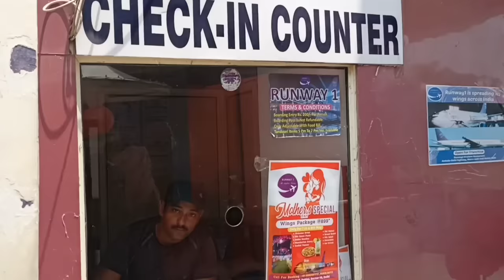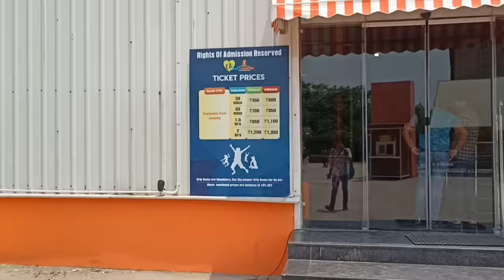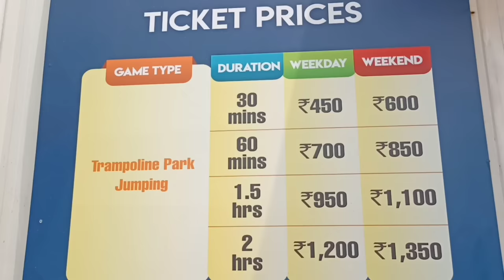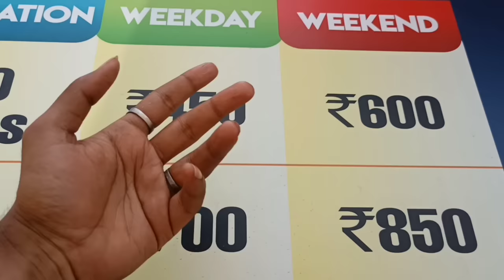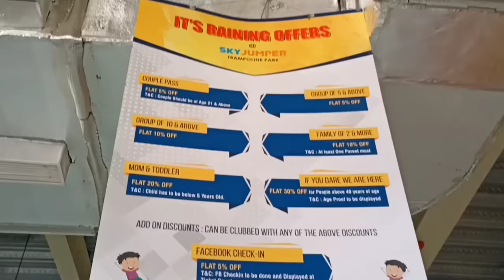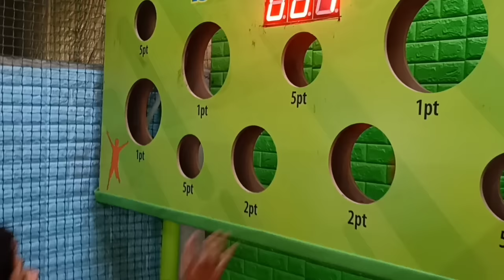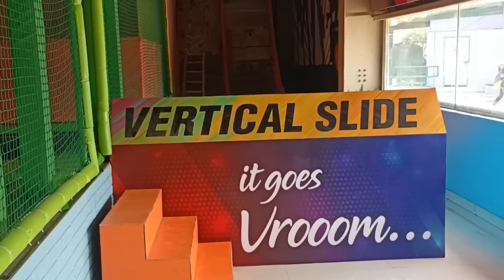Skyjumper Trampoline Adventure Island Rohini Delhi Now Open Full Info,Tickets, Timing Offers Etc🔥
Skyjumper Trampoline Adventure Island Rohini Delhi Now Open Full Info Ticket Timing Offers Etc🔥

Skyjumper trampoline park rohini delhi ( skyjumper adventure island ) has now finally opened for public on 7 may 2022. It is located inside adventure island rohini area ( opposite side of h2o water ride) and here you can enjoy in so many trampolines along with playing a total of 12 different activities like jumping japak, tube ride, sky volley , slam dunk, foam pit, balance beam, roller bridge, wall climbing, vertical climb etc. Here people from all age groups can come & enjoy in skyjumper trampoline park rohini delhi ( skyjumper adventure island rohini). It is the third skyjumper trampoline park in delhi ncr region (other 2 in gurgaon and noida ) but the first one in delhi. You can also enjoy upto 200rs food which comes with your skyjumper trampoline park entry band & which is included in ticket price of skyjumper trampoline park in delhi.

In this vlog, I have shared all the information about this sky jumper trampoline park like Ticket Price, Timing, Location, Parking, Food Etc and also shared my experience about this trampoline park.

Google location:- SkyJumper Trampoline Park Delhi
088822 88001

adventure Island sky jumper
स्काई जंपर रोहिणी एडवेंचर आईलैंड 2022
दिल्ली में घूमने की बढ़िया जगह
दिल्ली एनसीआर में घूमने की जगह
sky jumper Rohini open or not

About skyjumper trampoline park in delhi
(skyjumper adventure island rohini 2022)
Ticket price, Location, timings,, how to reach etc. & other information related to skyjumper in delhi trampoline park adventure island 2022 Trampolines
Tube ride, High bouncy trampoline with wall , Foam pit, Jumping japak, Basketball, Slam dunk, Balance beam, Rope swing, Roller bridge,  Dodge ball,  Sky volley,  Volley ball, Wall climbing,  Vertical slide, Sky lounge cafe restaurant, Review of skyjumper trampoline park in delhi
rohini ( skyjumper adventure island 2022)